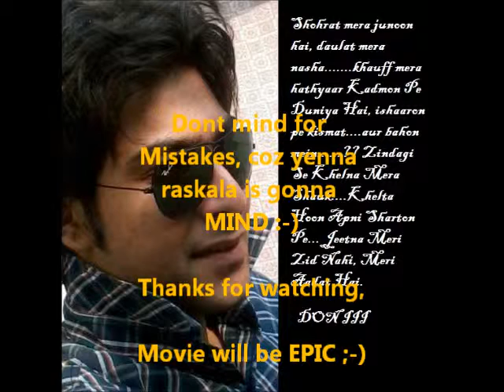DON III (Pre-Release Trailer)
Its My concept of DON III, with 3 of my friends ;) :P